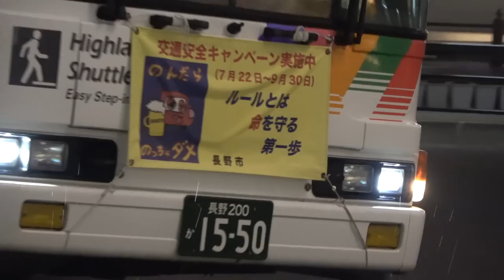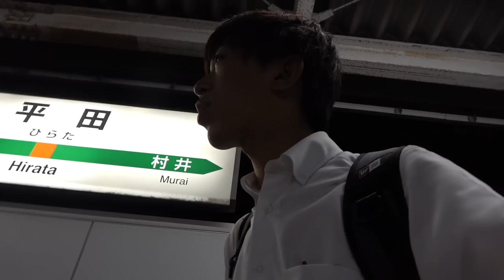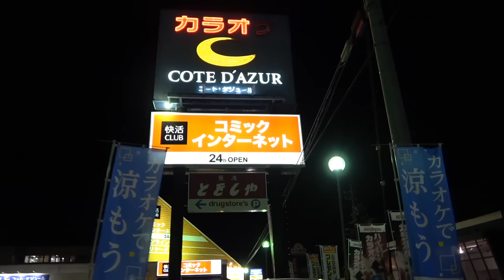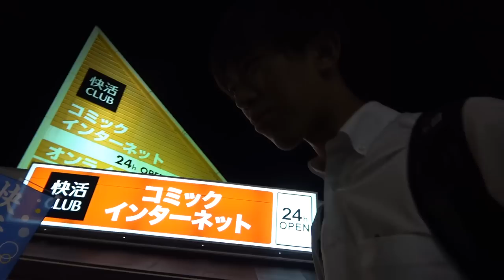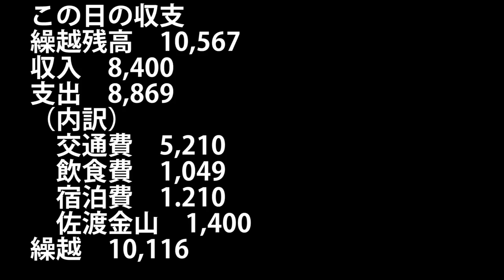(16)【第８日】再生数が激減した！？と勘違いした時の映像《夏休み日本一周の旅 妙高高原駅→平田駅》8/8-102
明日の動画は少々長いのでよろしくお願いいたします。

2019年８月８日